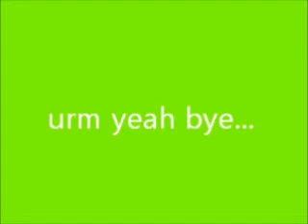the muppets manumanum xoxo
my music video;  ps. the hand is mine.:)